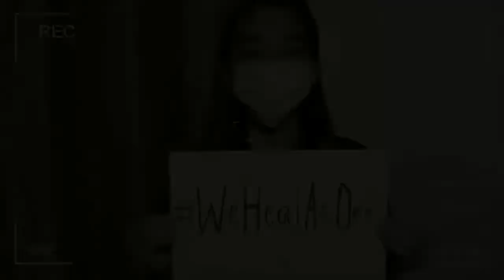Outlast2020 - John Alvin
Player Name: John Alvin
Crew Representing: Le'Go Fam
City Representing: Santa Rosa, Laguna